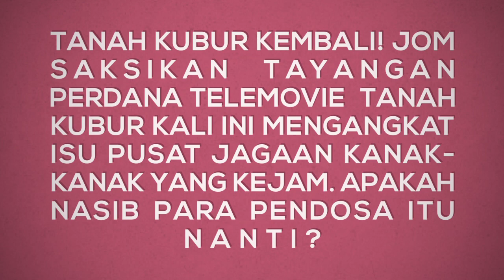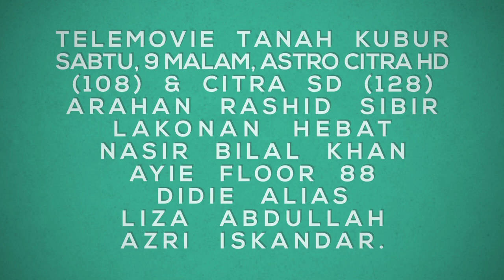Telemovie TANAH KUBUR 2020. Mak Leha Belum Insaf! Tok Adi Kembali! TRAILER & SINOPSIS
Tanah Kubur kembali! Jom saksikan Tayangan Perdana telemovie  Tanah Kubur kali ini mengangkat isu pusat jagaan kanak-kanak yang kejam. Apakah nasib para pendosa itu nanti?
Telemovie TanahKubur Sabtu, 9 Malam Citra HD (108) & Citra SD (128)
Arahan : Rashid Sibir

Lakonan hebat Nasir Bilal Khan
Ayie Floor 88 , Didie Alias, Liza Abdullah, Azri Iskandar